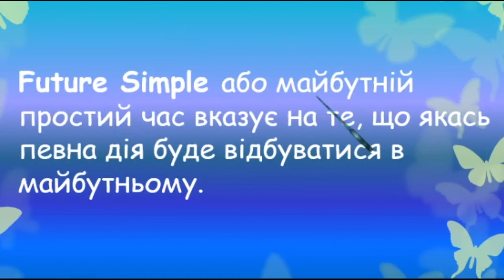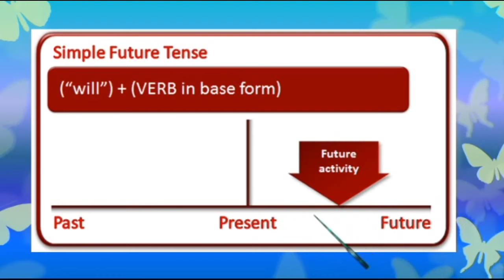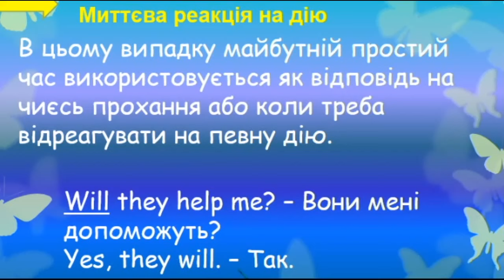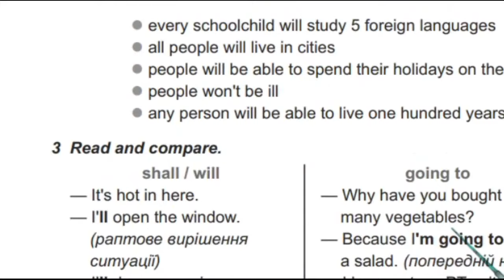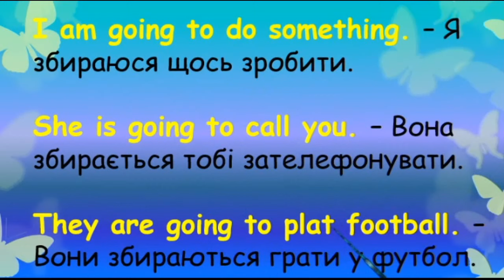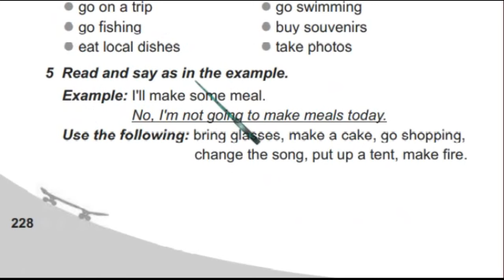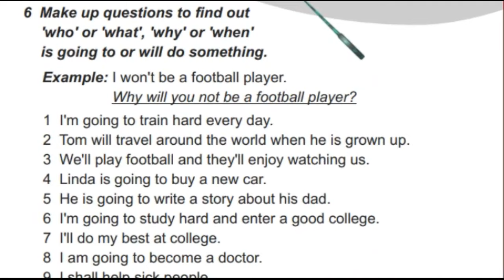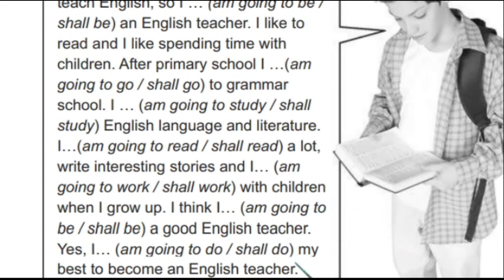Карпюк 5 Тема 5 Урок 4 Grammar Сторінки 227-229 ✔Відеоурок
👥Для співпраці та інших комерційних пропозицій:
✅Skype: ilonka_t12.